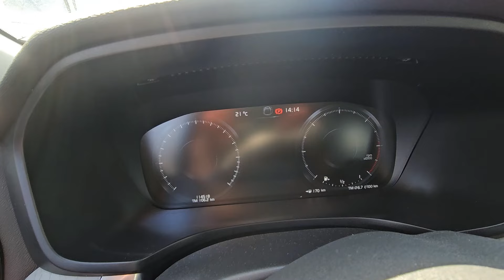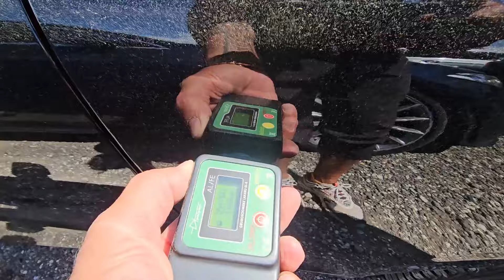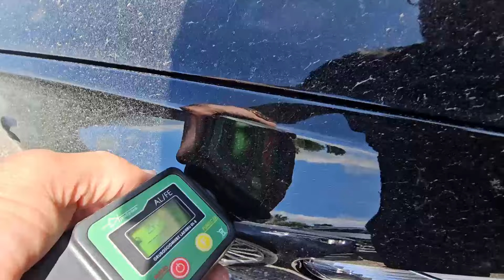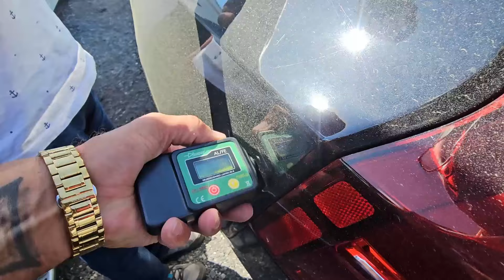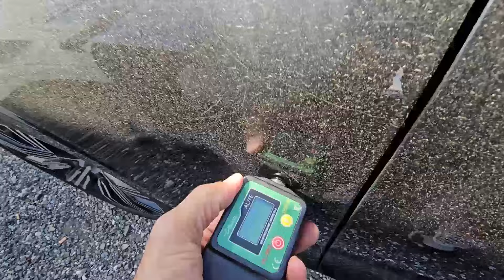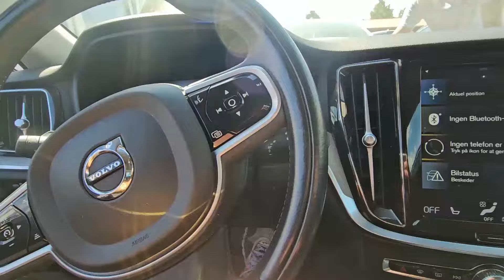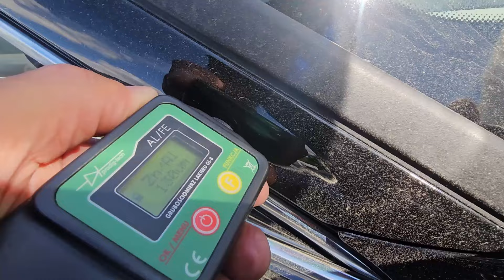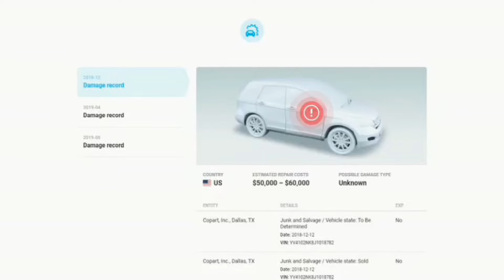Kupuje na Zlecenie Widza Volvo V60 2020rok Inscription 190 Mocy 114 Tys Nakulane..Bezwypadek..Zobacz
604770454 nr na filmy na whatsapp